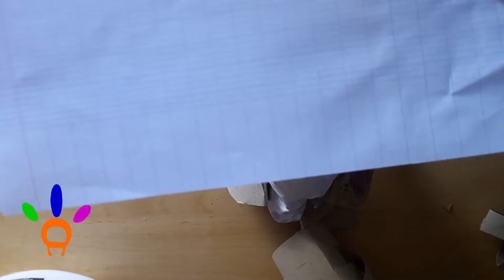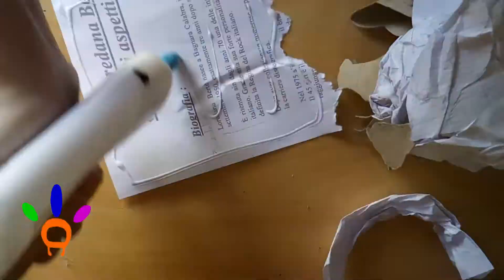Chat norvégien en rouleaux de papier toilette!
Nous poursuivons notre collections d'animaux avec le chat norvégien! Comme pour le husky cette création est accès difficile. Vous pouvez donc vous aidez d'une image pour connaître les proportions.